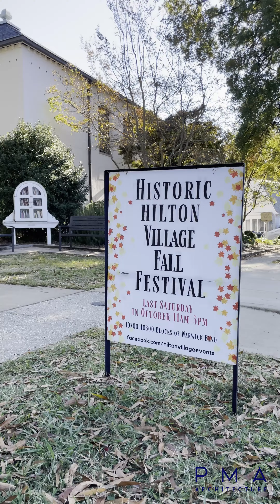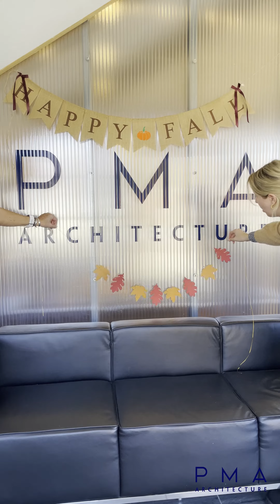PMA Picks Pumpkins to Carve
We picked up pumpkins at @Lidl to carve in our office!